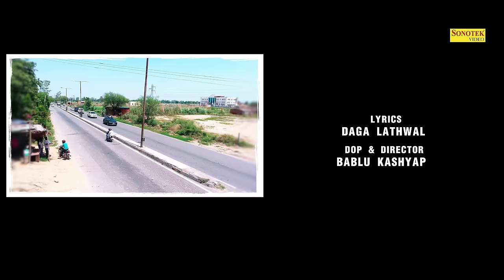Jaat Ki Yaari | Rechal | Jaivir Rathi | Yogesh Dalal | Divya | Latest Haryanvi Songs | Sonotek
Sonotek Cassettes Present “ Jaat Ki Yaari  ” a Latest New Haryanvi Song. We present to you “Sonotek ” Song by  TR & Mahi Panchal Directed by "  Bablu Kashyap" Featuring Rechal Sharma, Jaivir Rathi, Yogesh Dalal, Divya Jangid exclusively on Sonotek.
A Film By Vicky Chidara

Title Song :- Jaat Ki Yaari
Singer :- TR & Mahi Panchal
Artist :- Rechal Sharma, Jaivir Rathi, Yogesh Dalal, Divya Jangid
Lyrics :- Daga Lathwal
Music Director :- TR Rohtak
Video Director :- Bablu Kashyap
DOP :- Bablu Kashyap
Edit Video :- Satish Parjapati
Make-up :- Kapil Kumar
Special Thanks: :- Raju Pehlwan, Dabhoda, Lokesh Malik, Sharad Sehwag, Pardeep Gahlawat

Operator Codes :-

1.Jaat Ki Yaari
BSNL N/W SMS Jaat Ki Yaari To 56799
Jio Users Can Set This Callertune from JIO MUSIC APP